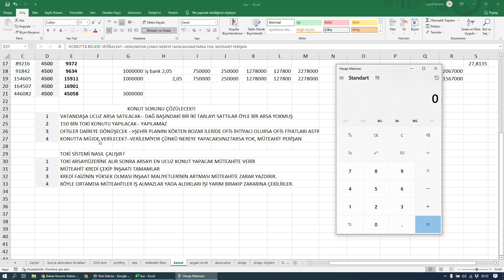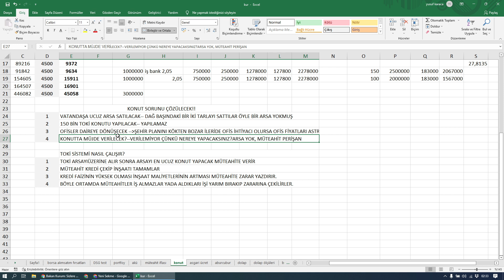KONUT FİYATI DÜŞECEK MANİPULASYONUNA GELİP KONUTUNUZU SATMAYIN